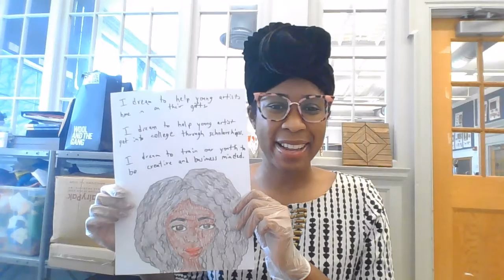I Have A Dream